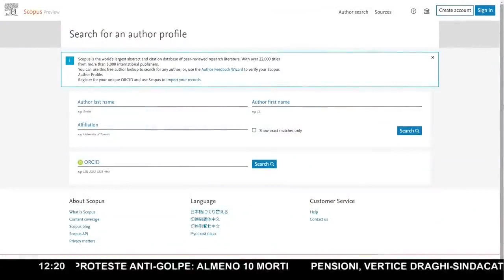DOTT. GIORLANDINO ha spiegato il funzionamento della piattaforma Scopus Author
Giorlandino, direttore scientifico del Centro Ricerche Altamedica, ha spiegato il funzionamento della piattaforma Scopus Author, grazie alla quale è possibile verificare l'autorevolezza dei medici. Inoltre, ci ha parlato del ...omissis... tradizionali a scongiurare tutti i problemi.